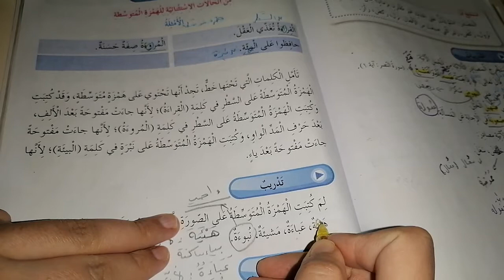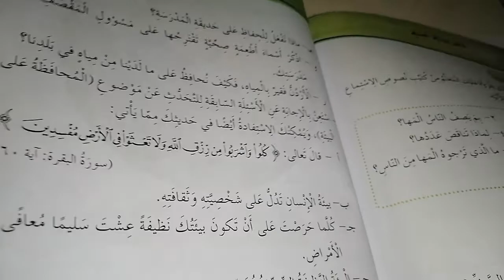الحالات الاستثنائية للهمزة المتوسطة +حل التدريبات . الصف الخامس.. اللغة العربية